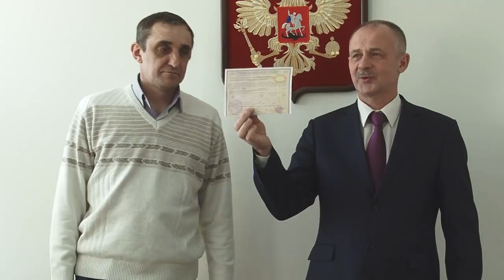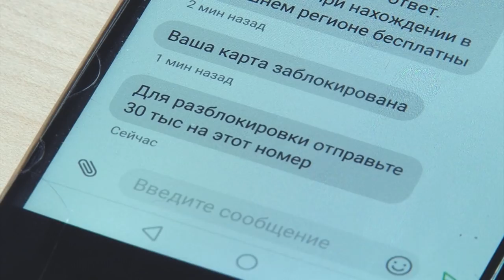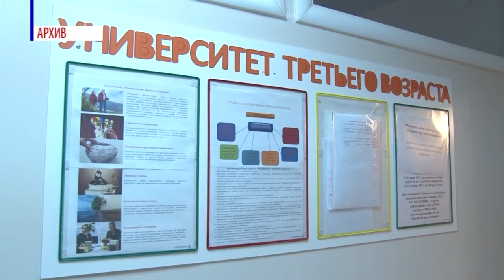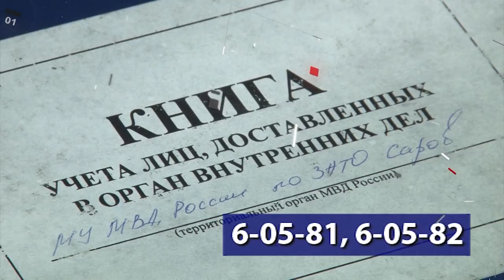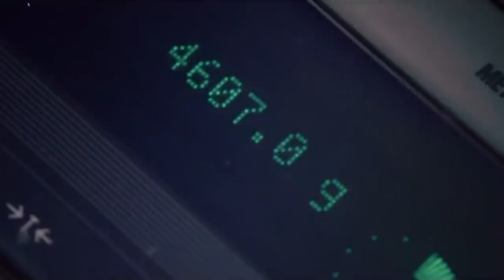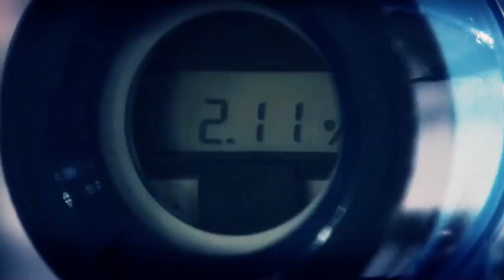Новости Сарова 07 03 2018